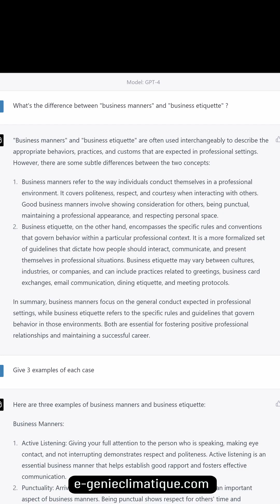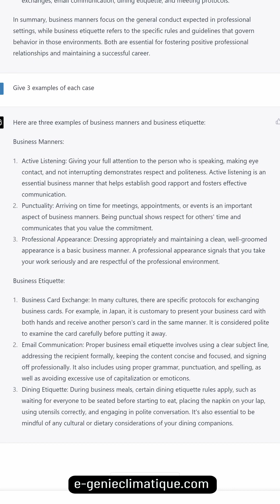Eng109-What's the difference between "business manners" and "business etiquette" ?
Question to chatGPT